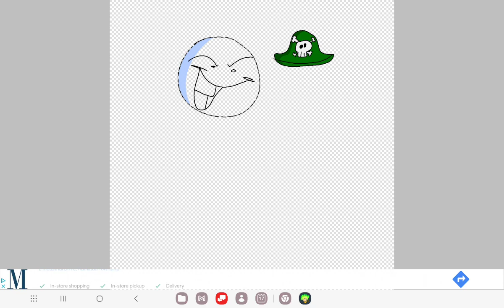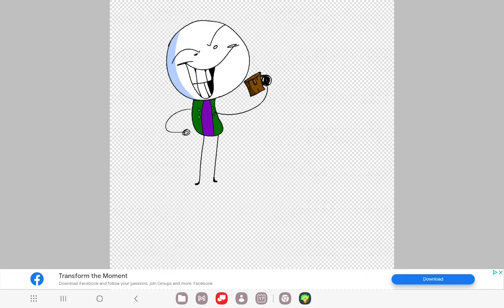plunder speed pain?????? t